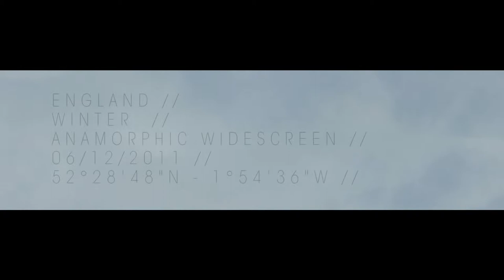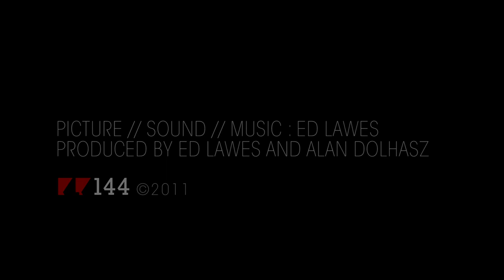England / Winter / Anamorphic Widescreen - 2011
Some simple test shots in the garden with a 550D and an anamorphic lens. Also used an anamorphic filter for one shot (one with the pull focus).

Shot in Birmingham, England 6/12/2011.

Technicolor Cinestyle profile and graded in AE.

Shot/Edited/Etc by Ed Lawes.
Sound/Music* by Ed Lawes.

*Features an extract from a piano piece called Arden written and performed by Ed in 2011. The harmony is based on a cryptogram of the word Arden. The forest of Arden no longer exists but once covered the area where the film was shot.